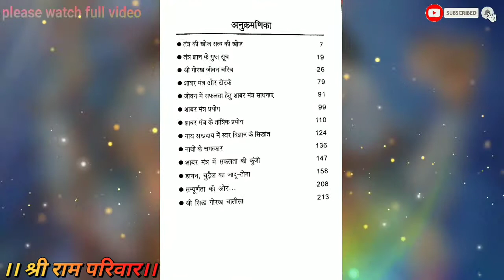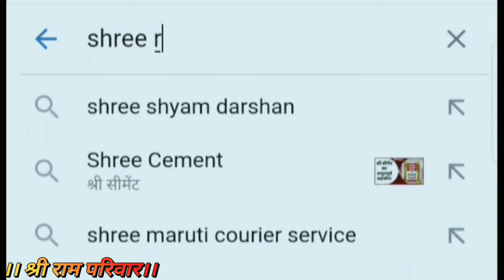गुरु गोरखनाथ के दुर्लभ साबर मंत्र पुस्तक pdf बिल्कुल फ्री।guru gorakhnath#श्री _राम_परिवार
नमस्कार मित्रों
इस वीडियो में मैं आप सभी लोगों को साबर मंत्रों की एक बहुत अच्छी पुस्तक प्रदान कर रहा हूं।यह साबर मंत्र पुस्तक भगवान गुरु गोरखनाथ से संबंधित है और उन्हीं से संबंधित साबर मंत्र और उनसे संबंधित साधना में आपको इस पुस्तक में देखने को मिलेगी।
यह पुस्तक हमारे चैनल के एक सदस्य बादशाह गेमिंग जी ने उपलब्ध करवाइए इसके लिए हम उनका बहुत-बहुत धन्यवाद करना चाहेंगे।

और अगर आप में से भी कोई भी सदस्य इसी तरीके से चैनल पर कोई साधना आया कोई सामग्री उपलब्ध करवाना चाहता है तो जरूर उपलब्ध करवा सकता है।

आप हमसे कई माध्यमों से संपर्क कर सकते हैं।

शिव पुराण क्या है ? शिव पुराण Pdf

अगर आपको कोई भी परेशानी आए तो आप नीचे कमेंट कर सकते हैं। और भविष्य में अगर आपको कोई और साधना चाहिए या फिर कोई और साधना को से संबंधित पुस्तक चाहिए तो आप हमें नीचे कमेंट करके बता सकते हैं हम आपके विषय पर वीडियो जरूर बनाएंगे।

पुस्तक - आप गूगल पर जाकर Shreeram priwar SRP सर्च कीजिए पहले नंबर पर हमारा ब्लॉक आएगा उसमें पहली पोस्ट आपको पुस्तके देखने को मिल जाएगी।

Password - ऊपर वीडियो में हैं।